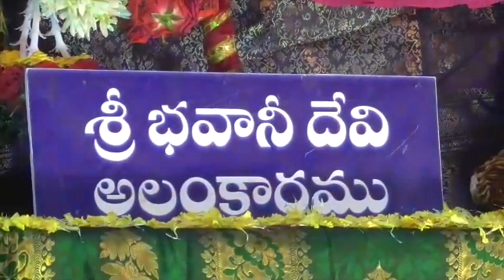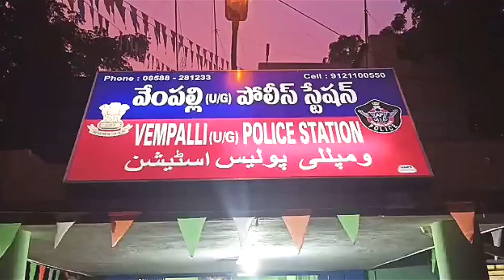CPC NEWS @ 20.10.20 ## CPC digitalnetwork, kadapa